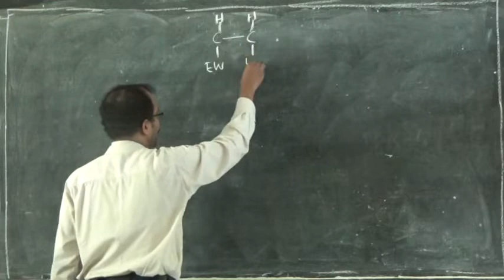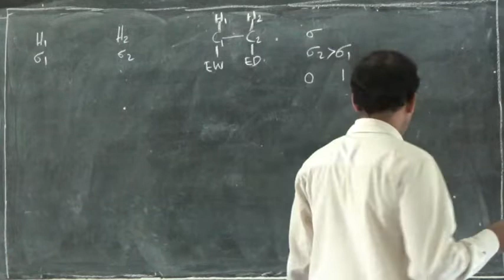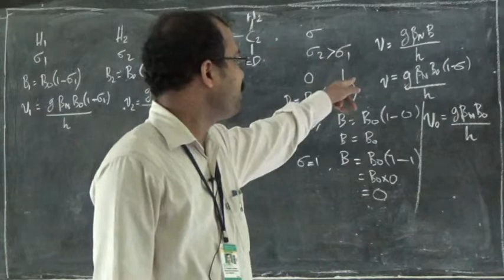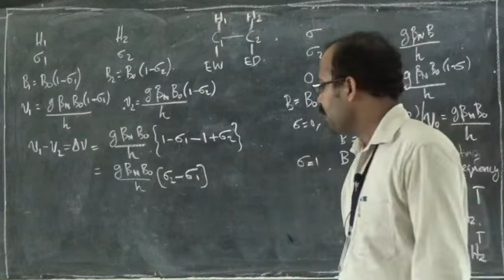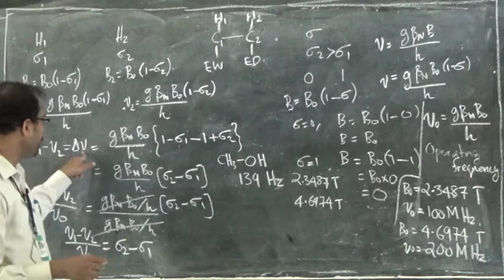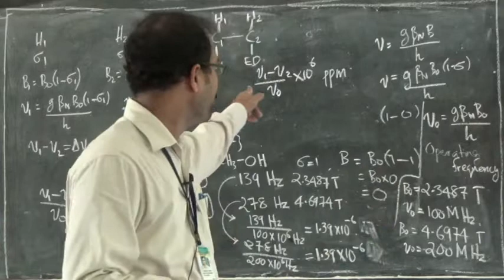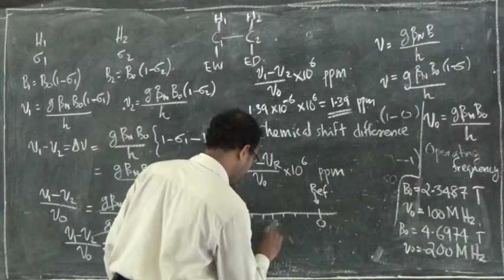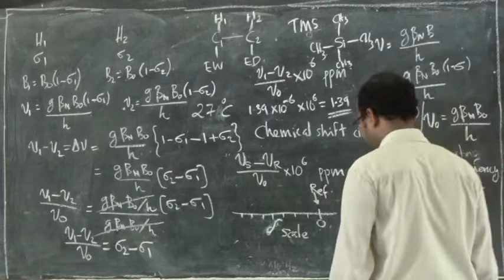Chemical Shift : BSc S5 Chemistry_Kerala University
University of Kerla
BScChemistry (2017 Admission onwars)
Semester 5